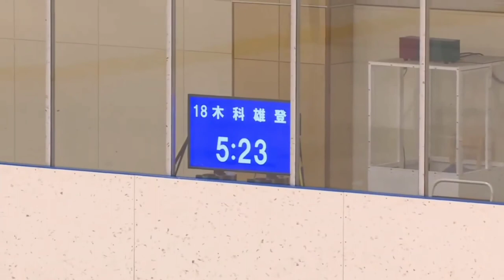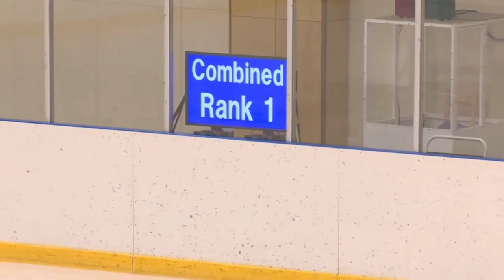木科雄登(Yuto KISHINA) FS インターハイ2020 男子決勝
インターハイ フィギュアスケート競技
木科雄登(Yuto KISHINA)
FS:Interviw with the Vampire
SP 62.53 8位、FS 109.63 7位、総合 6位